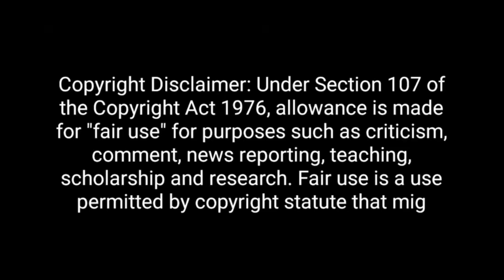Alok Sharma🔥Destroys Chitra Tripathi & Pm Modi || Top 5 Godi of The Week || Godi Media Insult